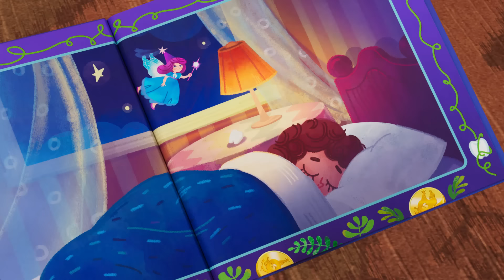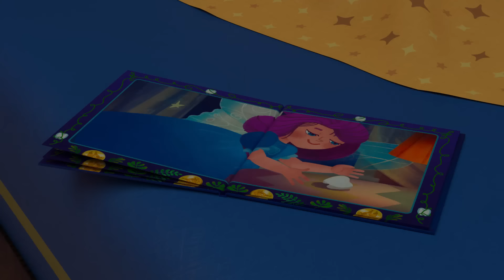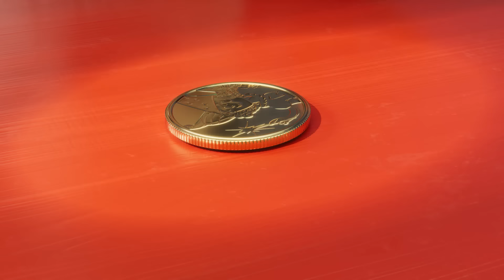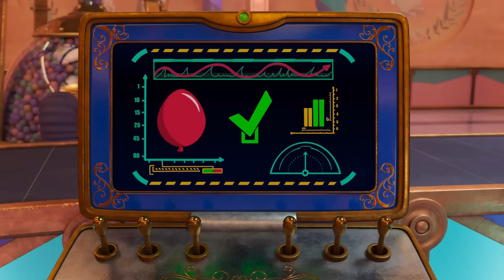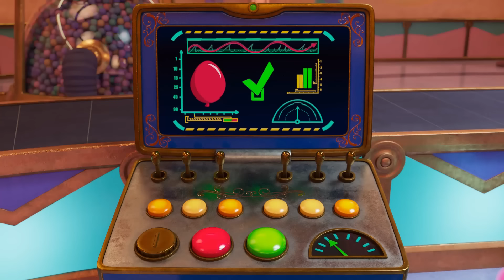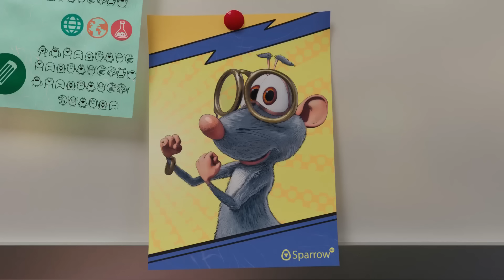Booba all episodes | Compilation 64 funny cartoons for kids KEDOO ToonsTV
Booba and Loola are waiting for the tooth fairy to come!

0:00  Tooth_Fairy
4:34  Engl
9:02  Firefighter
13:30  Clay Crafts
17:42  Juice
21:19  Booba in the Future
25:53  Circus Adventure
30:21  Office
34:55  Santa’s Grotto
39:29  Kitchen Adventures
43:54  Flying
47:38  Halloween
52:14  Show
56:07  Guest
59:50 Magic Wardrobe